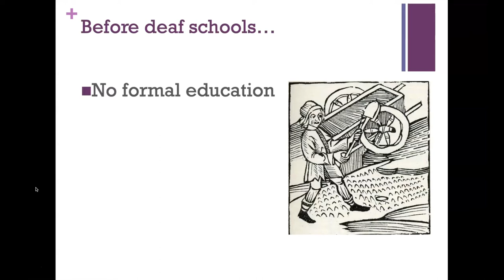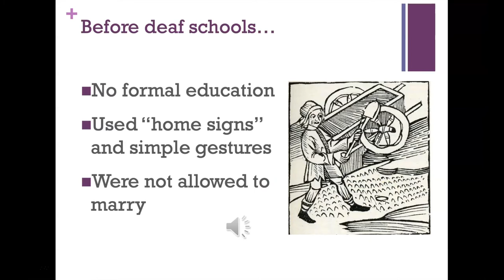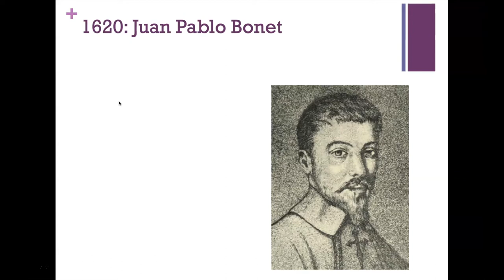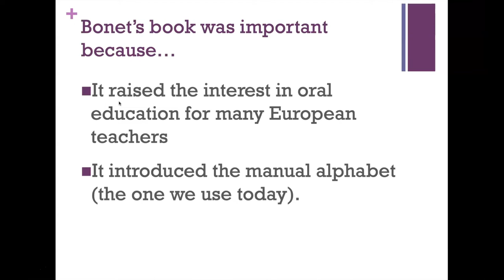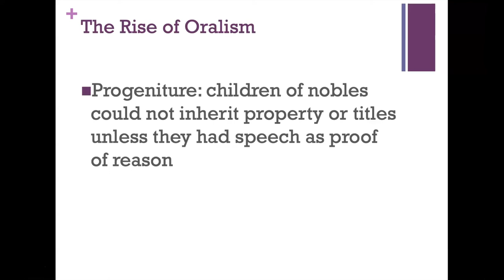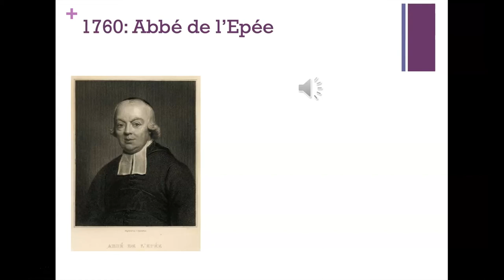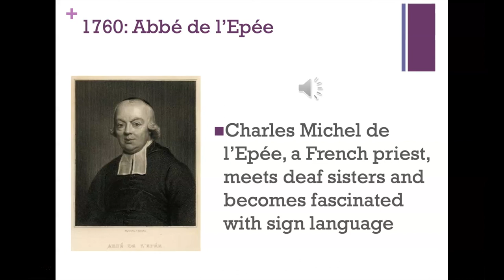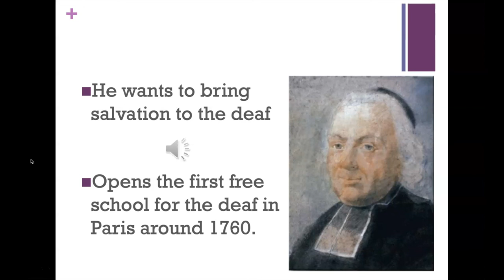The History of Deaf Education and ASL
This is the first in a 3-part lesson on the creation of the first schools for the deaf, and how education propagated the development of American Sign Language.